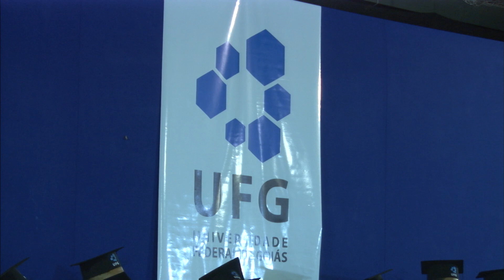Colação de Grau UFG | Administração, Educação do Campo e Serviço Social (Goiás) | 28/03/19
Transmissão ao vivo da colação de grau dos cursos de:
Administração (Goiás)
Educação do Campo - Licenciatura (Goiás)
Serviço Social (Goiás)